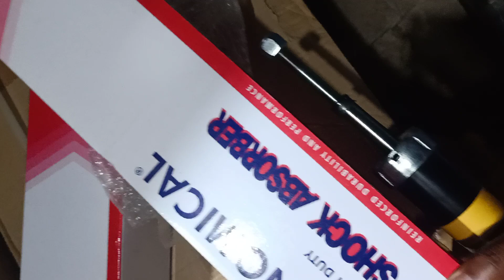SHOCKUP NZURI SANA HII